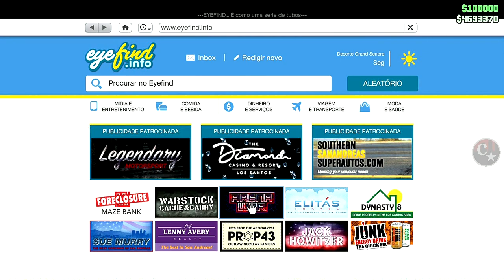💥WORKING NOW💥MODEAR SOLO CENTRO DE OPERAÇÕES MÓVEL😂 100% FUNCIONANDO FAÇA JÁ PS4/PS5/XBOX1🔞🌐